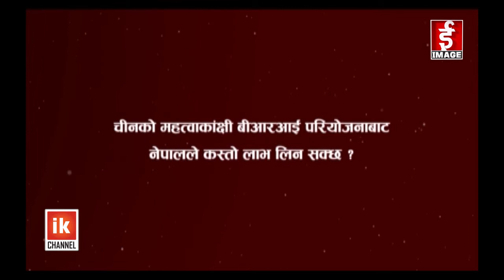हेमन्त खरेलसंग कुराहानी